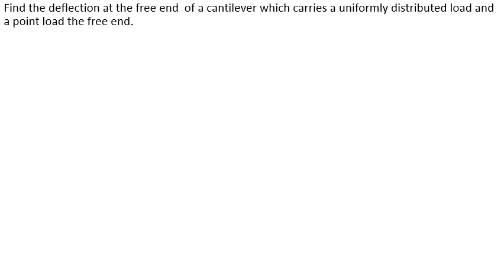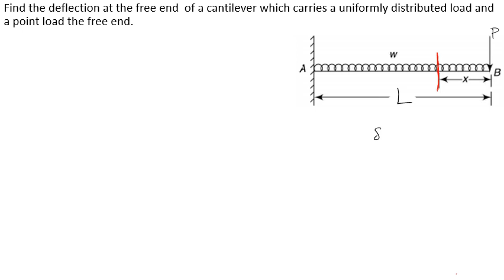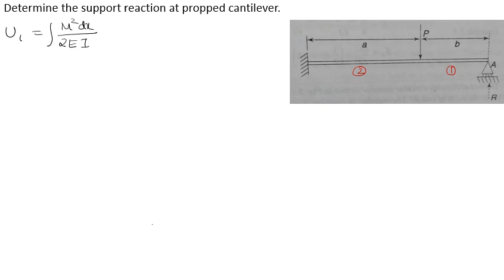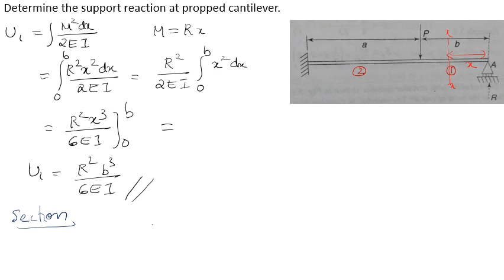Castilagnos Theorem Problems Part 2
Numericals on castilagnos theorem